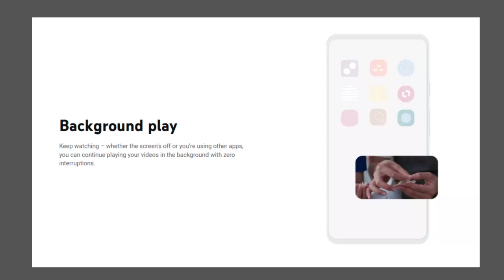The Daniel Rosehill Podcast Is Coming to Life!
I'll be putting a bit more effort into it in the coming year and replicating the audio versions of my episodes.